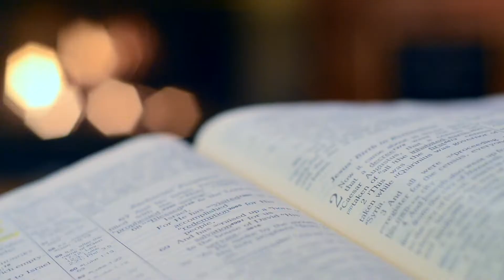FROM A 10 YEAR SENTENCE TO MILLIONAIRE | Wes Watson Motivation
Wes Watson talks about his time behind bars and how he become successful.

The key to success in life is staying motivated and driven and a good way to get your motivation is listing the the best motivational videos in the morning or throughout the day and that's what we provide! I personally listen to motivational speaker while working out! it helps me to stay focused and kick starts my day so if you would like to enjoy so motivation check out the videos on my channel and like and subscribe. we really appreciated everyone who watches the channel and hopefully it can make a positive impact on you in some way.

Speaker: Wes Watson

Check out Wes Watson's YouTube Channel:  GP- Penitentiary Life Wes Watson